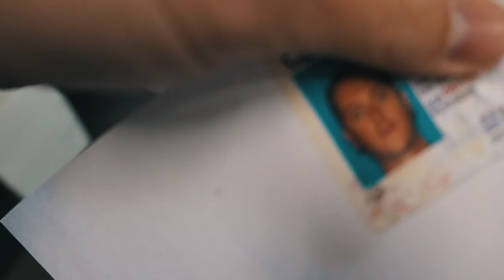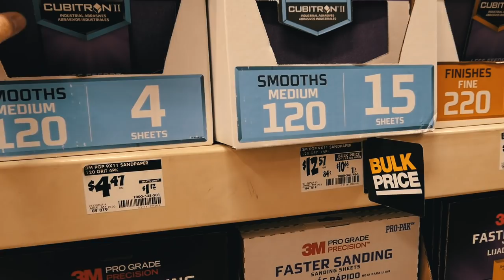DIARIO DE COMO É MEU DIA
Cameras usadas: Sony a7ii, Sony a6300 e GoPro hero 4/5.